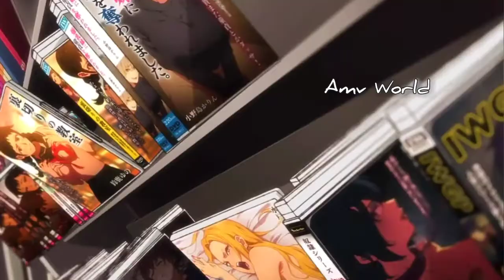Amv Tell it to my Heart MEDUZA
Song by : MEDUZA

*turn the volume higher*
*Use headphones for a better sound*